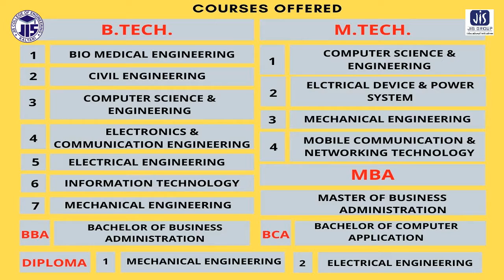Digital Learning Activities @ JIS College of Engineering